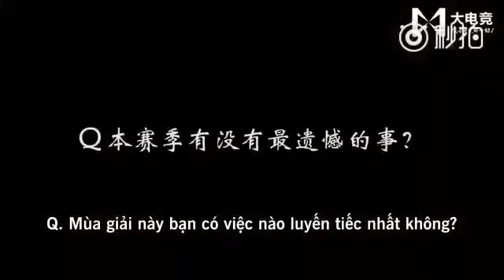[Vietsub] Phỏng vấn Faker sau trận thắng SSG